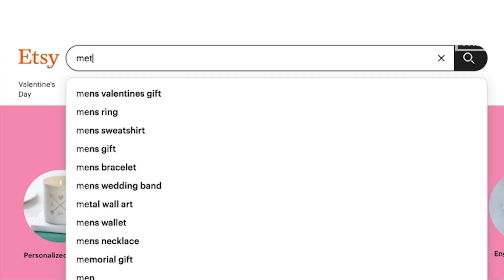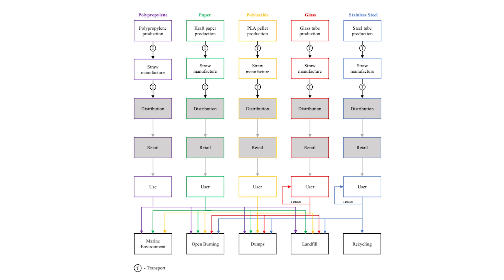Did Ditching Plastic Straws Do More Harm Than Good? | One Small Step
Raise your hand if you swapped your plastic straws for reusable metal ones 🙋‍♀️ These experts are sharing why the movement to ditch single-use straws might’ve actually done more harm than good.

In 2018, as straw bans passed across the country, searches for metal straws on Etsy went up 208% and reusable straw companies sold out. But did this movement really help?

PhD candidate and researcher Takunda Chitaka did her thesis on the environmental footprint of different kinds of straws. She found that metal straws were less likely to be littered and end up in the ocean, but because of the environmental impacts of mining, refining, and shipping, a metal straw would have to be used 37 times for its impact to be less than that of plastic straws.

Emy Kane is the senior director of digital at Lonely Whale, a nonprofit founded by actor Adrian Grenier that focuses on decreasing plastic pollution. Lonely Whale created the viral, celebrity-led stopsucking campaign in 2017.